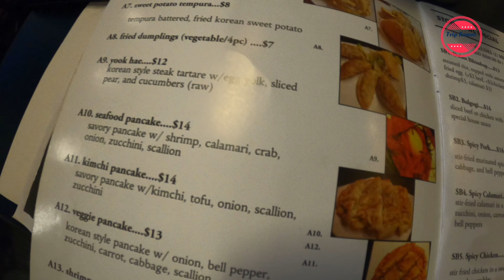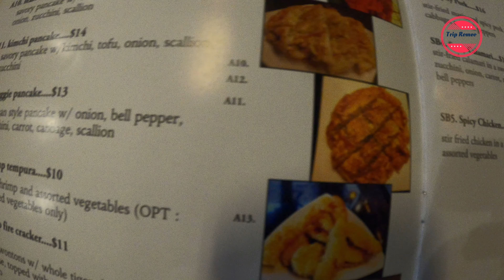Indian Businessman Tries Korean Restaurant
Trip Romeo focuses on exploring the world , from the eyes of an Indian traveler , discovering similarities and novelty in food , culture , business , trade , commodities , music etc. Discovering ancient sites , monuments , trade routes , ancient rivers , power places etc.